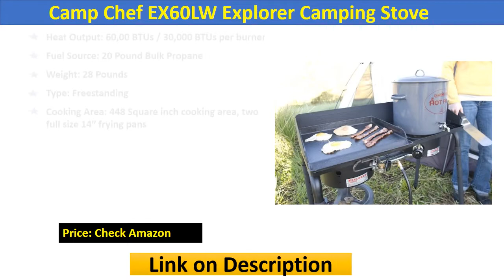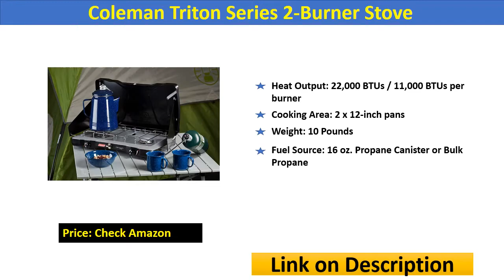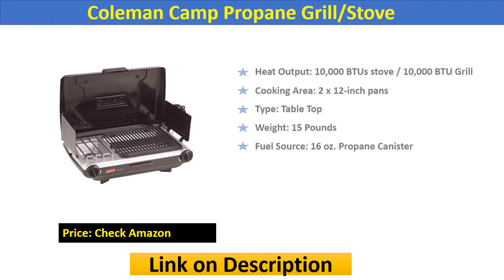7 Best Camping Stoves review for outdoors adventure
7 Best Camping Stoves review for outdoors adventure

7. Camp Chef EX60LW Explorer Camping Stove
6. Coleman Triton Series 2-Burner Stove
5. Coleman RoadTrip LXE Portable Propane Grill
4. Camp Chef Ranger III Table Top Stove
3. Coleman Camp Propane Grill/Stove
2. Stansport Outfitter Propane Stove
1. Masterbuilt Double-Burner Propane Camp Stove